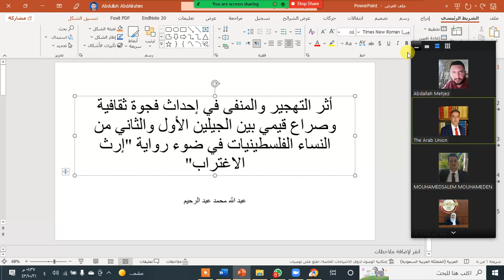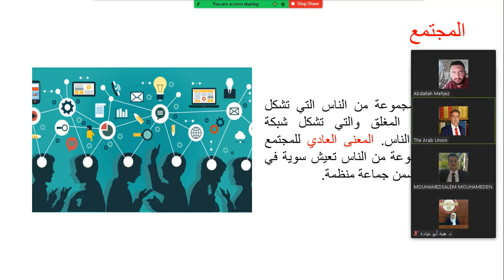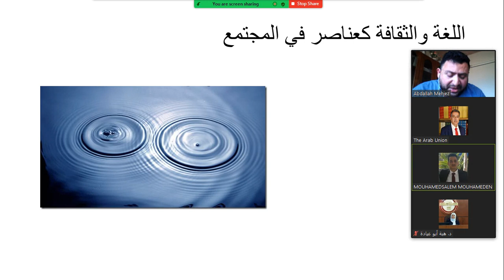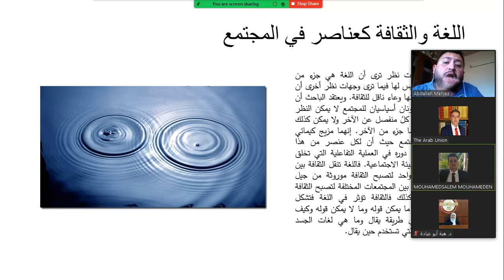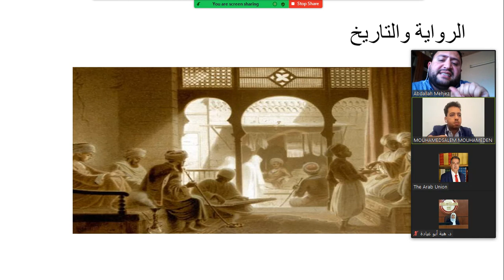مشاركتي في مؤتمر: اللغة العربية وآدابها هوية حضارية ثقافية علمية معاصرة في جامعة البلقاء في الأردن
وقد شاركت ببحث عنوانه "أثر التهجير والمنفى في إحداث فجوة ثقافية وصراع قيمي بين الجيلين الأول والثاني من النساء الفلسطينيات في ضوء رواية "إرث الاغتراب"